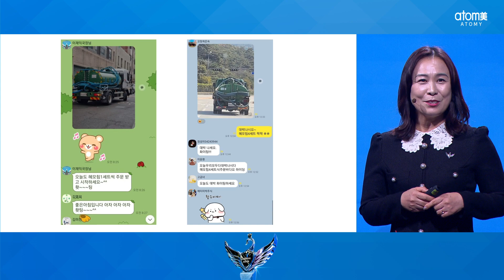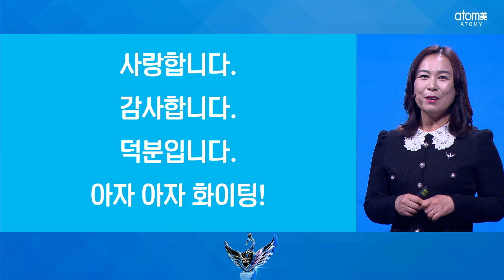[POPFUNATOMY] 내 마지막 직업은 임페리얼마스터ㅣ김경숙SRMㅣ2023년 11월 17일 대구 석세스아카데미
2023년 11월 17일 대구 석세스아카데미

인생 시나리오의 힘

인생시나리오를 적어보세요
잊고 있던 꿈이 생기고
애터미 덕분에 그 꿈을 향해 나아가게 되고
결국 그 꿈에 도착하게 될 것입니다.

잊고 있던 꿈이 있으신가요?
내 마지막 직업은 임페리얼마스터!